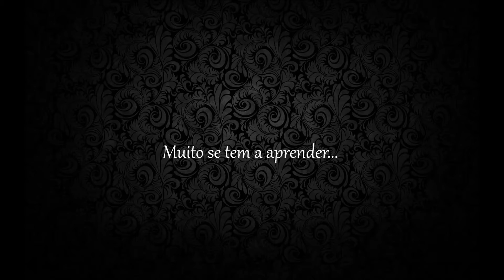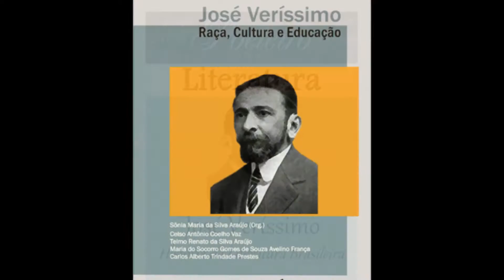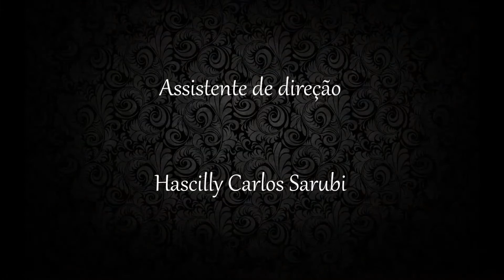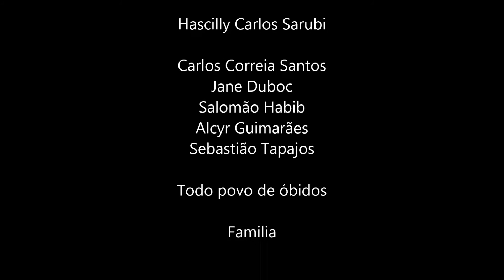Óbidos História e Poesia na garganta do gigante